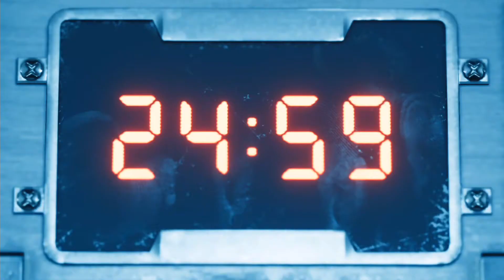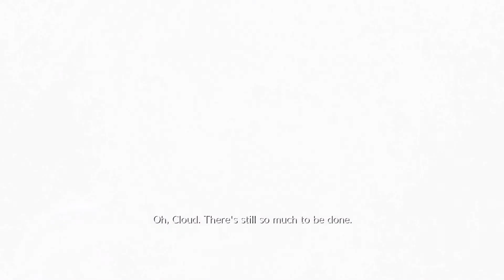Final Fantasy VII Remake - Chapter 7: The Airbuster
The Airbuster has caught up to us. After a cut scene where we learn the plan of Shinra we have to beat what seems to be an unstoppable robot. Luckily in the earlier part of this chapter we weakened it. But even so this chapter hang a surprising ending.